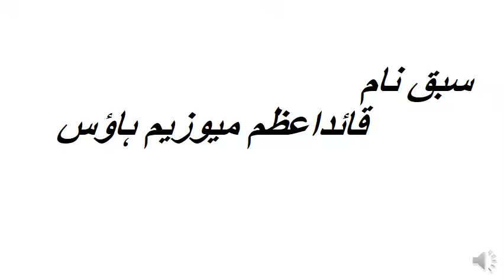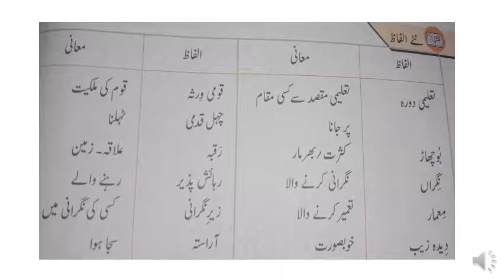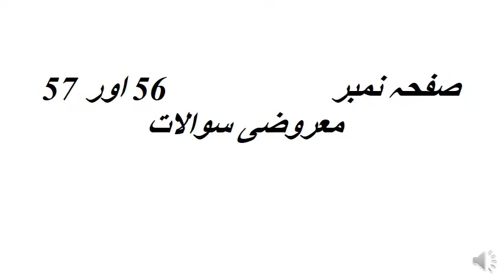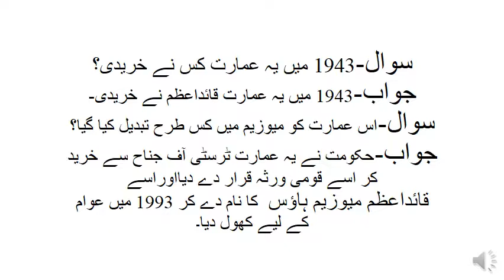Class4th#Lec#2 # wordz& meaning